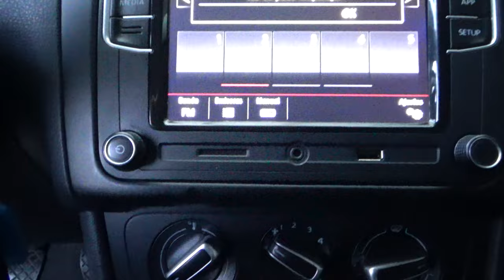Volkswagen / Polo / 2020 - 11090